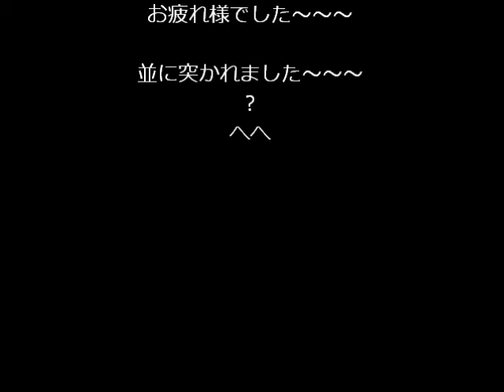八重干瀬シュノーケリングツアー Yabiji snorkeling tour Miyakojima Okinawa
和剛丸で行く
「八重干瀬シュノーケリングツアー」

チャーター専門です！